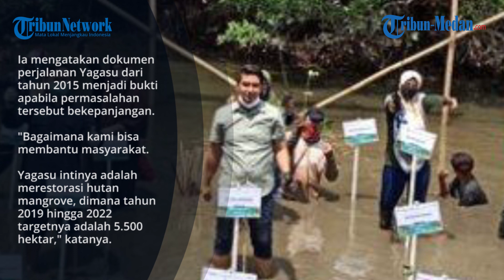Ekowisata Mangrove di Sicanang Belawan Resmi Ditutup